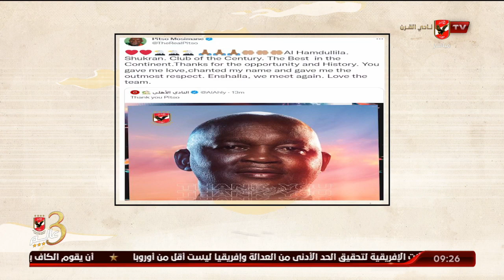المنيسي وحصاد موسيماني مع الأهلي بعد رحيلة عن القلعة الحمراء.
المنيسي وحصاد موسيماني مع الأهلي بعد رحيلة عن القلعة الحمراء | ملك وكتابة